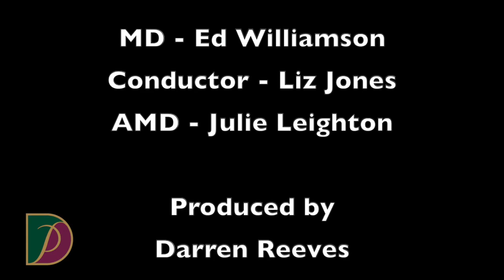DPS Junior Isolation Choir - Reach